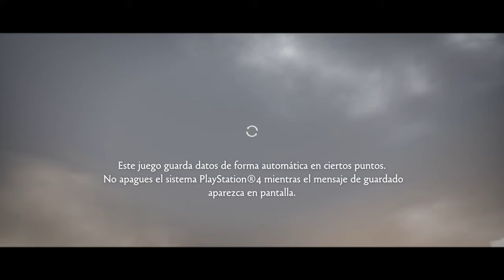Brothers : a Tale of Two Sons_Primeras impresiones. Toma de contacto. PS4.